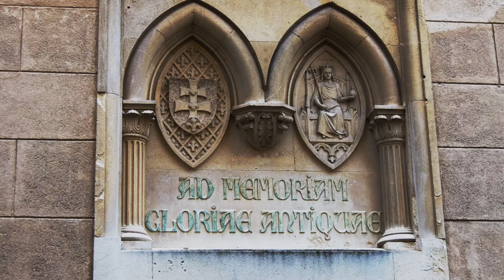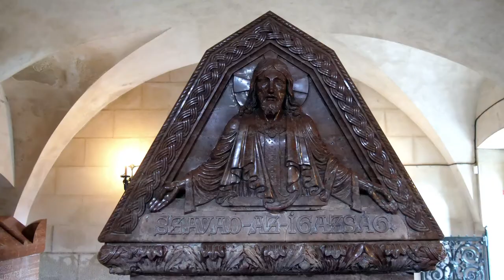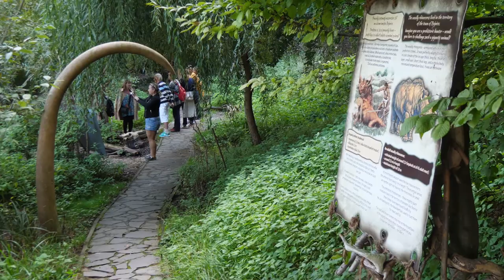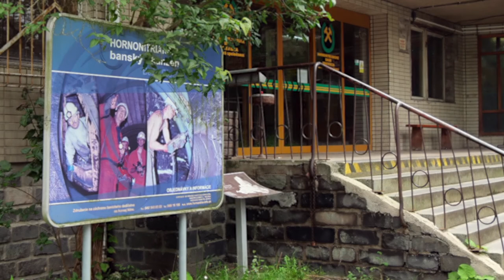A bajmóci mesekastély Szlovákia 2019